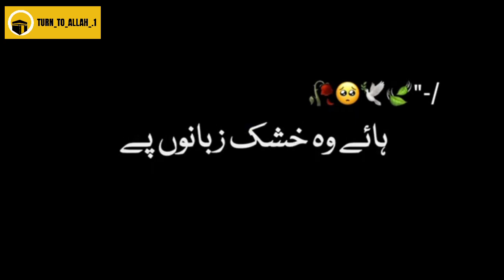Din ko roza Raat taraweeh mein Ramazan Blackscreen Urdu overlay Status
Keep loving...

Keep sharing...